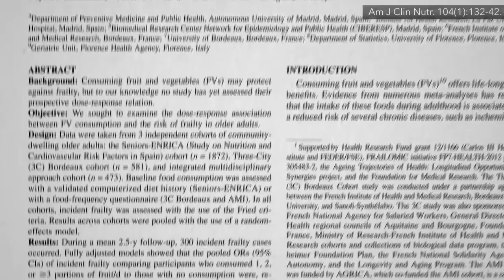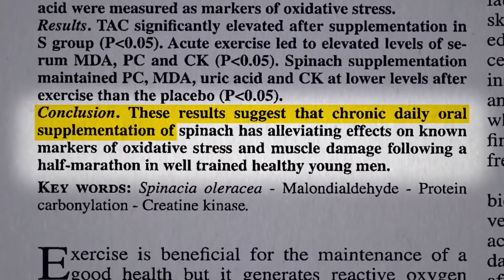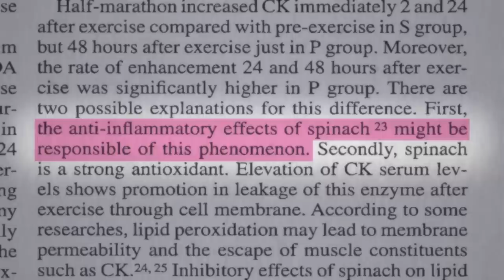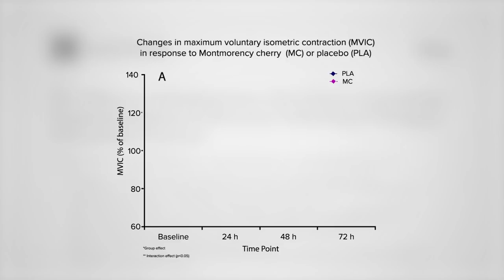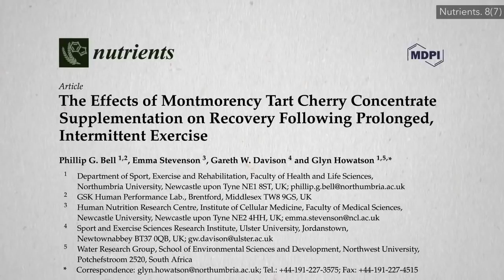Продукты для Улучшения Спортивных Результатов - Доктор Майкл Грегер